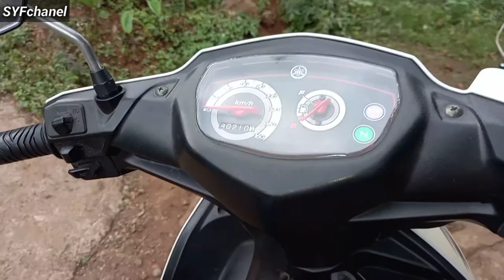Cara Perbaiki Stater Vega Zr Gak Fungsi💯👍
Sahabat dimanapun anda berada. 🤗
Pada kesempatan ini SYFchanel buat vidio tentang Cara perbaiki stater motor yg gak berfungsi.

Nahhhh.

Caranya Bagaimana?
Solusinya Bagaimana?
APa yg harus kita check?

Langsung Aja Tonton Vidionya Sampai Habis Ya.

                            Selamat Menonton